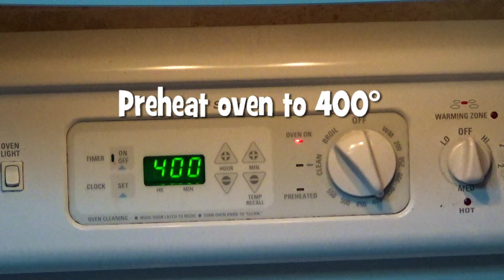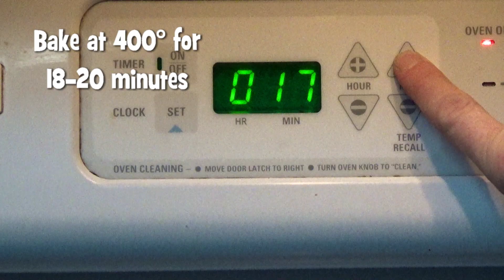Chocolate Caramel Cupcakes - 3 Ingredient Super Simple Chocolate Caramel Cupcakes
Who doesn't love delicious gooey chocolate and caramel? These 3-ingredient cupcakes are SO easy to make and taste like pure bliss!